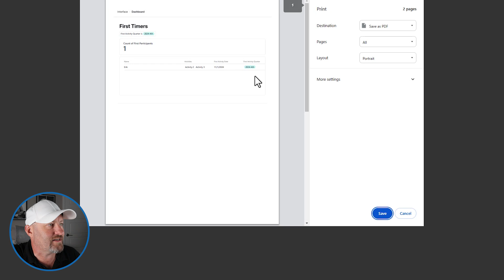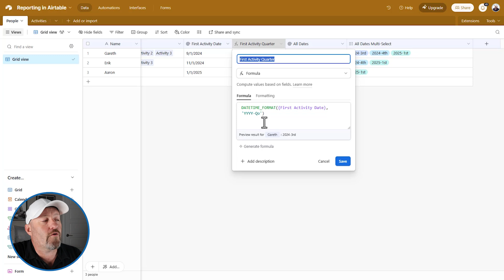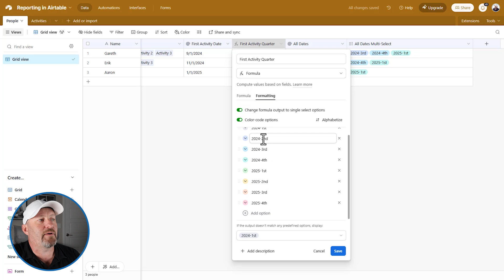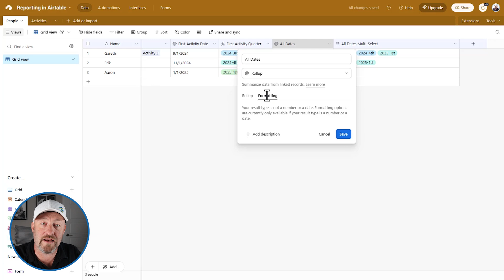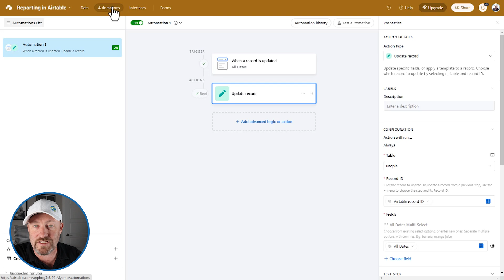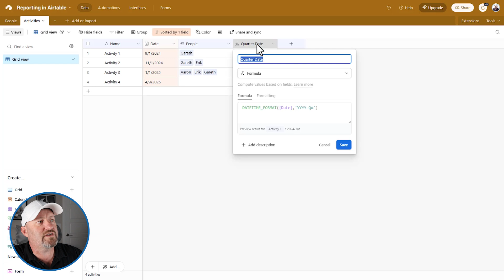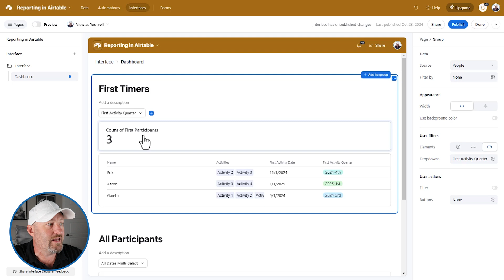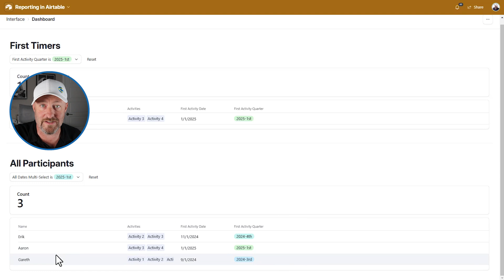How to Consolidate Reporting in Airtable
Struggling to turn your data into engaging reports? This video will teach you how to leverage Airtable for efficient reporting, all within a user-friendly interface. Discover how to consolidate data, generate real-time information, and display it in a digestible, printer-friendly format.👇

Table of Contents: 📖 👇

00:00 - What this video covers
01:17 - Viewing Airtable Interface
02:22 - Database set up
04:04 - Formatting Single Select Formula
04:50 - Using the ArrayUnique Formula
06:12 - Automation Build
08:02 - Viewing Interface reporting
09:39 - Downside to interface filters
10:25 - How to Get More Help!